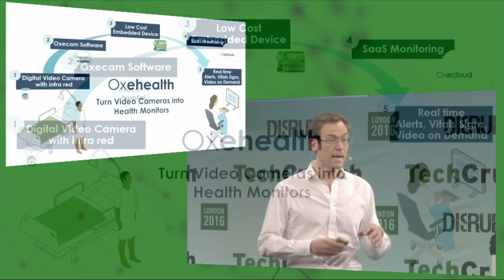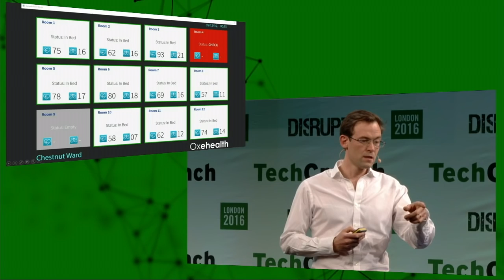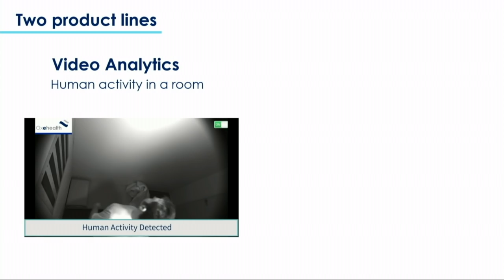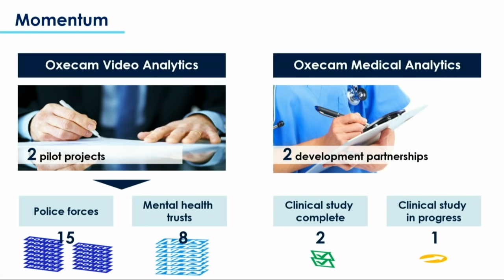Disrupt London 2016 Startup Battlefield Finals: Oxehealth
Oxehealth unveils a service that turns video cameras into health monitors at the TechCrunch Disrupt London 2016 Startup Battlefield finals.?